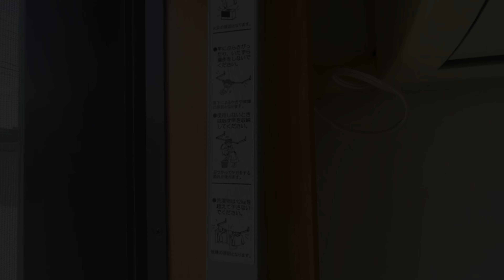【ルームツアー】ロフトがあって天井が高い！開放感あふれるお部屋。1階がコンビニのアパートなので、とってもコンビニエンスなお部屋｜賃貸1Kタイプ 「ターナ・フロンティア」 ＠さいたま市大宮区大宮区上小町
■「ターナ・フロンティア」のルームツアー動画。1階がコンビニが入っている建物の2階部分です。買い物がとても便利！
ロフトがあり、天井も高くて圧迫感がありません。この号室は角部屋で、壁に小さな窓が2つあり、採光もよいし、風通しもよい快適なお部屋です。

物件名称：ターナ・フロンティア
所在地：埼玉県さいたま市大宮区上小町
交通：京浜東北線 大宮駅　徒歩18分
間取り：1K
専有面積 ：28㎡
建物構造： 鉄骨造
規模（階数) ：2階建て
築年月： 2003年1月
物件設備：給湯（電気）,シャワー,バルコニー,エアコン,ロフト,シャンプードレッサー,フローリング,ＣＡＴＶ,室内洗濯置場,室内物干し,IHクッキングコンロ,テレビモニターホン

※こ物件は部屋タイプにより仕様が異なります。全室がこのタイプではございません。
※本動画は、閲覧時に空室、募集中とは限りません。お問合せは、下記担当店舗まで、お気軽にどうぞ！

■■■アップルアパマン公式SNS
IDは『@appleapaman』

○賃貸生活を楽しくするウェブマガジン
『アパマグ』